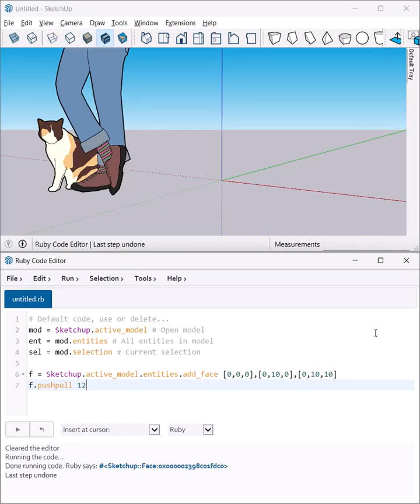Fastest SketchUp Ruby tutorial ever!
A brief tutorial on creating a face with Ruby in SketchUp.

You can learn more about the Ruby Code Editor extension

For more on what you can do with SketchUp, check out my and my book "Architectural Design with SketchUp".